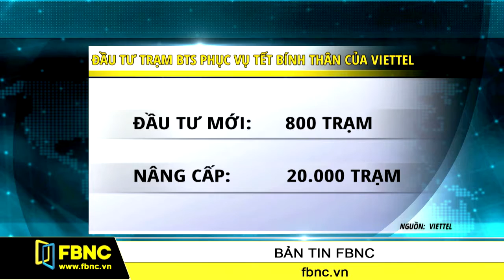FBNC - Nhà mạng đã có phương án chống nghẽn mạng dịp Tết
Để đảm bảo nhu cầu liên lạc và kết nối internet di động của khách hàng trong dịp Tết Nguyên đán sắp đến, các nhà mạng như Vinaphone, Viettel cho biết đã lên phương án tăng công suất, chống nghẽn trong thời điểm này.